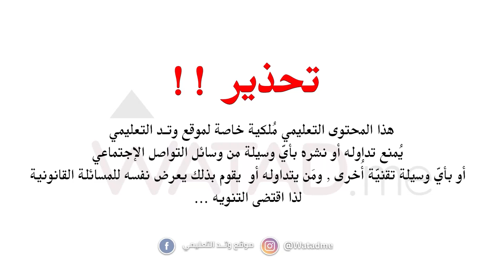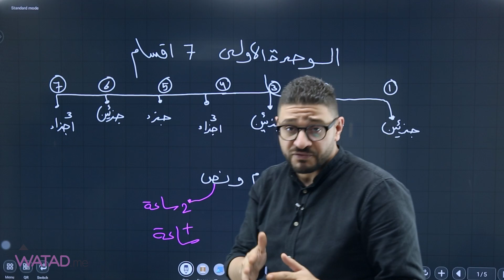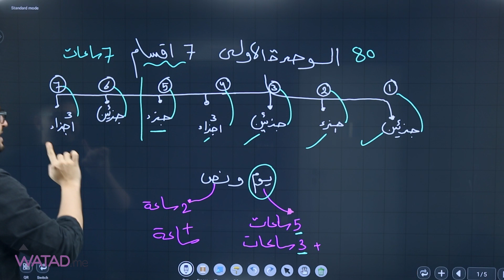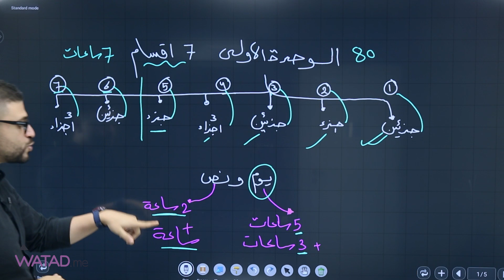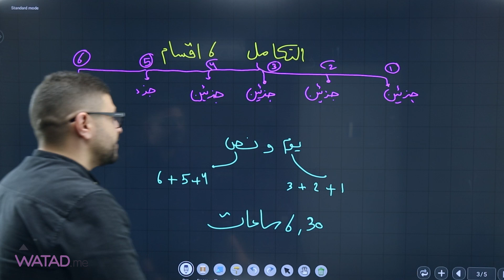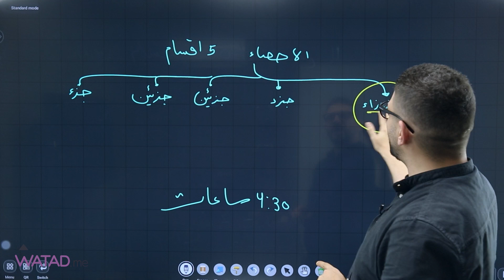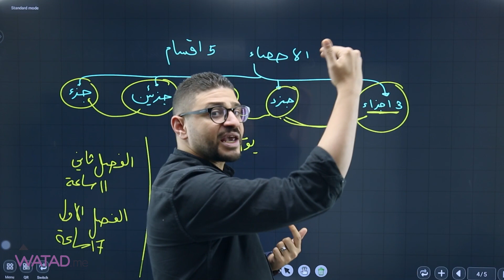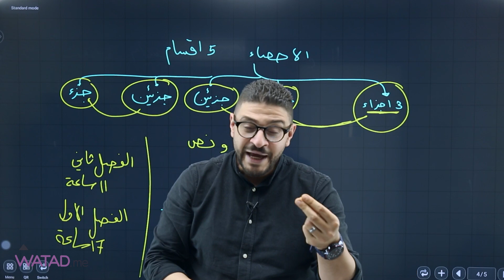خطة ختم فصل أول وفصل ثاني لمكثف مادة الرياضيات ( الأدبي ) الأستاذ : يزن العقرباوي